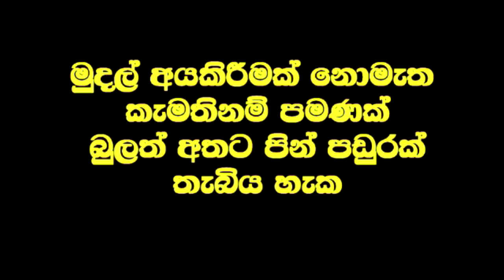අන්ධ ඇසට තප්පර 40 න් පෙනීම ලබාදී, දුර්වල ඇසට තප්පර 20 න් පැහැදිලි පෙනීම ලබා දෙයි